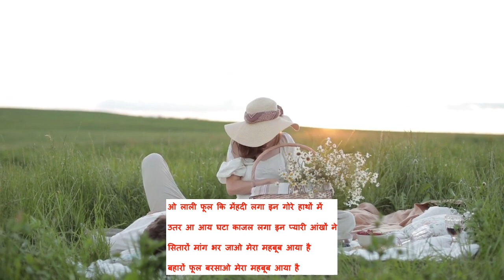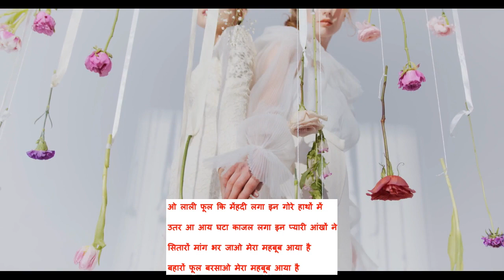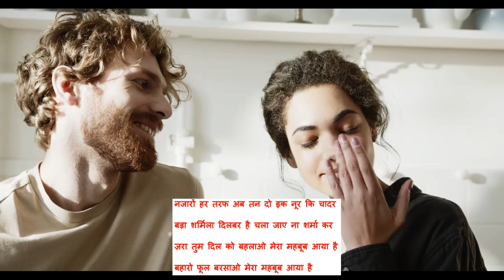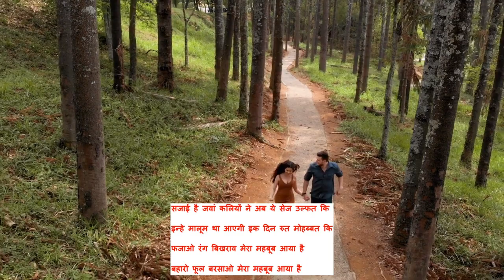बाहारों फूल बरसाओ मेरा मेहबूब आया है | Enjoy The All Time Best Romantic Song By Nasir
BAHARO PHOOL BARSAO MERA MAHBOOB AAYA HAI// बहारो फूल बरसाओ मेरा महबूब आया है Enjoy this Bollywood Classic Romantic Hindi Song.

Film :  SURAJ [1996]
Original Singer :  Md.Rafi
Lyric : Hasrat Jaipuri-Shailendra
Cast : Rajendra Kumar/ Vyjayantimala/Mumtaz
Director : T. Prakash Rao

This song is sing by  Sk.Nasiruddin.